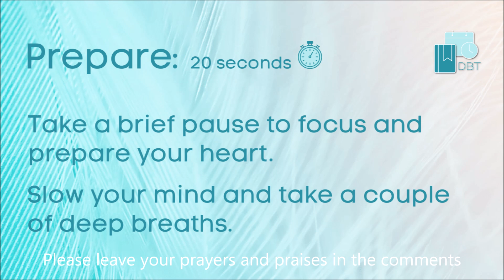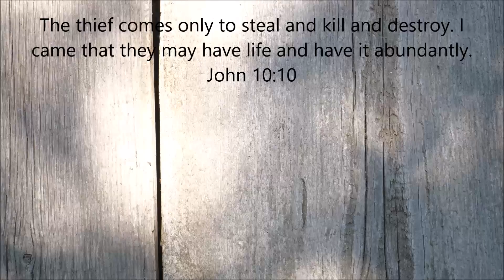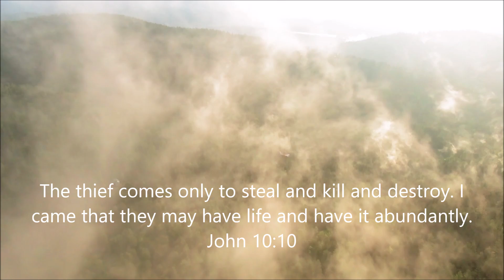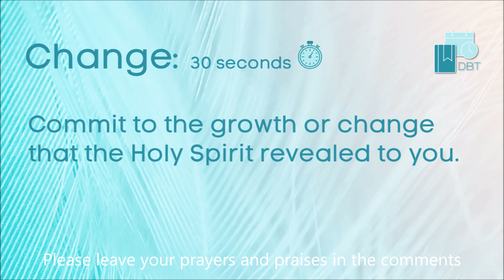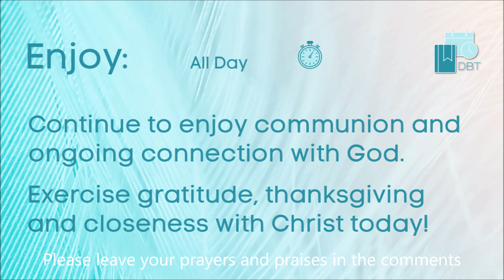Guided Bible Verse for Today ~ Daily Christian Devotional [ John 10:10 ] Experience the Miraculous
Guided Bible Verse for Today ~ Daily Christian Devotional [ John 10:10 ] Experience the Miraculous [April 25]

The thief comes only to steal and kill and destroy. I came that they may have life and have it abundantly. John 10:10

If you have been impacted by God's word through this video, would you please take a quick minute to bless and encourage our mission by doing the following:

WAYS THAT YOU CAN HELP THIS CHANNEL GROW AND REACH MORE PEOPLE:

* - Please LIKE each video by Hitting the THUMBS UP icon for us (this really helps our channel grow)
* - Please Hit the BELL ICON to allow "ALL NOTIFICATIONS" to make sure you get notified when we post new videos. (This will deliver a new Bible Verse Devotional Video to you everyday first thing in the morning)
* - Please hit the SHARE icon to share this on your preferred social media platforms (Facebook, Instagram, Reddit, etc.) so people you know can also hear God's word and connect with God daily.

Thank you so much for taking the time to help us out - we truly appreciate it and we are encouraged by every like, every subscriber, every share, and every prayer request and praise that is shared !! It is our hope that the Lord will use this channel and the videos to advance the Kingdom here on the earth and to make the name of Jesus famous among all nations. Thank you for being a partner in the mission :)

Thank you - (Ken M. - Daily Bible Time)

This Bible verse devotional and guided Christian worship meditation is ideal for those who are looking for:

- Bible verses about Jesus
- Scripture verses about Satan
- Bible quotes about the abundant life
- Scripture for life in Christ
- Scriptures about God's goodness
- Bible verses for peace
- Bible verses against Satan's efforts

Please like each video - subscribe to our channel and click on the bell for daily devotionals delivered directly to you - share with your friends and family through sharing our video links on social media and via text and email.